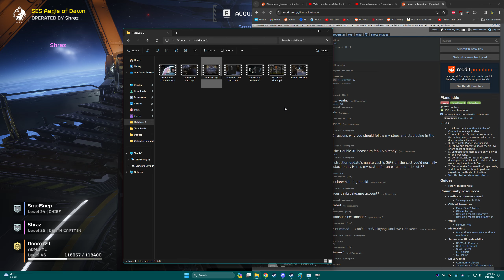Helldivers 2 | Top Secret Malevelon Documents [7]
Collecting Super Solid State Drives and escorting them through vietborg. Word is that these documents contain information containing specs and details on the Exo-44 Walker that almost fell into enemy hands. I'm doing my part.